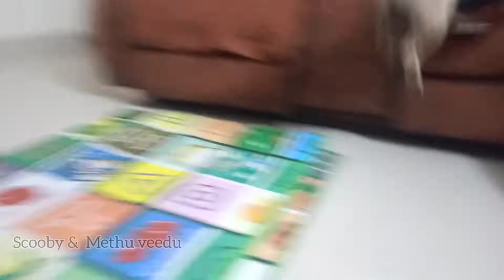16 Mistake of dog owners / dogs care / pug care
Hi guys in this video, 16 mistakes dog owners are unknowingly make. Thanks to jaws dropping facts channel for this useful video of all dog owners

16 ways hurting your dog without realising.

16. Segregation from the pack/தொகுப்பிலிருந்து பிரித்தல்

15. Letting head out of a moving vehicle/
ஓடும் வாகனத்திலிருந்து தலையை வெளியே விடுதல்

14. Giving bone to your dog/உங்கள் நாய்க்கு எலும்பு கொடுப்பது

13. Not making your dog stimulated/
உங்கள் நாயை தூண்டவில்லை

12. Yelling your dog misbehave/
உங்கள் நாய் தவறாக நடந்து கொள்கிறது என்று கத்துகிறது

11. Not making socializing a priority/
சமூகமயமாக்கலை முதன்மைப்படுத்தவில்லை

10. Choosing the wrong coller/
தவறான காலரைத் தேர்ந்தெடுப்பது.

9. Physical punishment/உடல் தண்டனை

8. Neglecting breed specific characteristics/
இனத்தின் குறிப்பிட்ட பண்புகளை புறக்கணித்தல்.

7. Taking puppies to a park/
உங்கள் நாய்க்குட்டிகளை பூங்காவிற்கு அழைத்துச் செல்வது.

6. Leaving your dog alone in the car/
உங்கள் நாயை காரில் தனியாக விட்டுவிட்டார்கள்.

5. Not securing dog in the car/
காரில் நாயைப் பாதுகாக்கவில்லை.

4. Using harsh cleaning products/
கடுமையான துப்புரவுப் பொருட்களைப் பயன்படுத்துதல்.

3. Letting your dog eat everything/
எல்லாவற்றையும் சாப்பிட உங்கள் நாய்க்குக் கொடுப்பது.

2. Don't take care of your dog teeth/
உங்கள் நாய் பற்களை கவனித்துக் கொள்ளவில்லை.

1. Skipping flea, tick and worming treatment/
பிளே, உண்ணி மற்றும் புழு சிகிச்சையைத் தவிர்ப்பது.

Dogs car belt : Take a look at this WapaW Adjustable Pet Dog Cat Car Seat Belt Safety Leads Vehicle Seatbelt Harness Dog Safety Harness on Flipkart

Dogs car seat cover : Take a look at this WolkomHome Waterproof Pet Dog cat Puppy Car Seat Protector Cover Cushion Safe Mat pet seat cover front Bench Pet Seat Cover on Flipkart